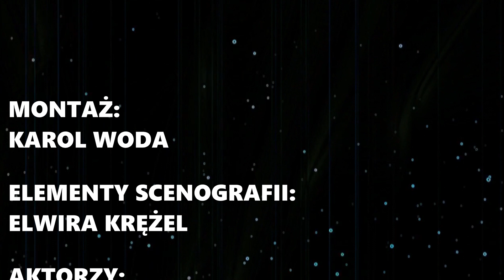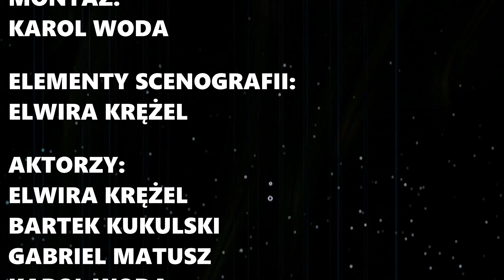"Jedyneczka Atakuje" - Wasser Studio (Official Trailer)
Przedstawiamy wam owoc naszej pracy w związku z projektem z informatyki. W filmie pokazaliśmy osobę dyrektora i nauczyciela, który jest przepracowany i dręczony, nie szanowany przez swoich uczniów. Konstruuje maszynę do kontaktu z obcymi, mając nadzieję, że pomogą mu oni rozprawić się z rzeczywistością, której nie cierpi.

Montaż:
Karol Woda

Elementy scenografii:
Elwira Krężel

Aktorzy:
Elwira Krężel
Bartek Kukulski
Gabriel Matusz
Karol Woda

Scenariusz:
Karol Woda